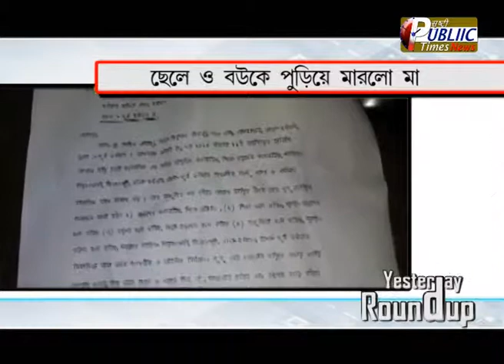yesterday roundup 03 04 19_PUBLIIC TIMES